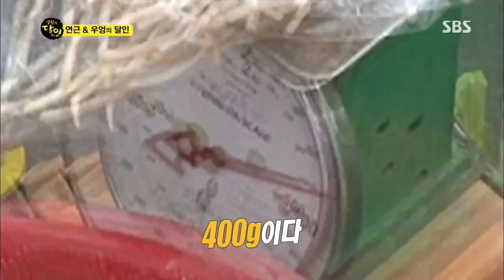연근의 달인, 전광배 씨 @생활의 달인 130916